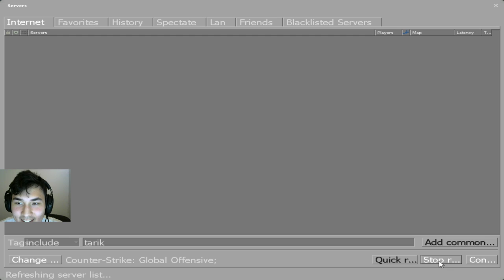[CSL] UofT JVB vs. Fanshawe Fuel